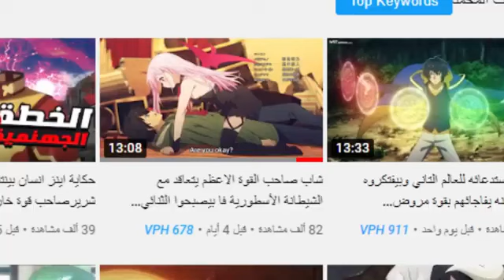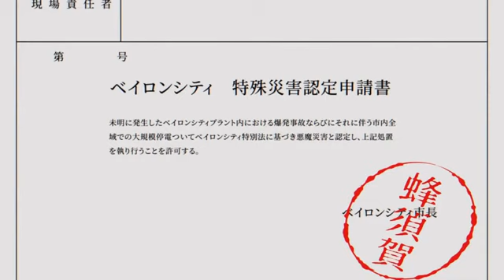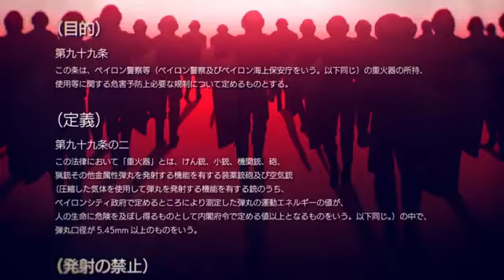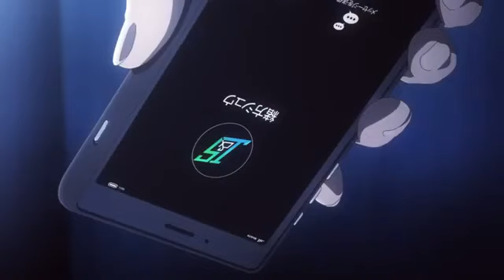شاب صاحب القوة الاعظم يتعاقد مع الشيطانة الأسطورية فا بيصبحوا الثنائي الاقوى في التاريخ 💪🥵